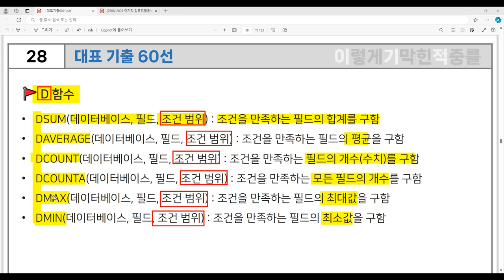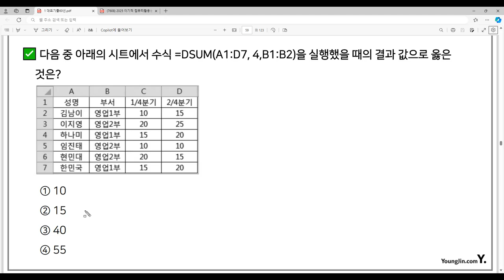[컴활1급 필기] 대표 기출 60선 28